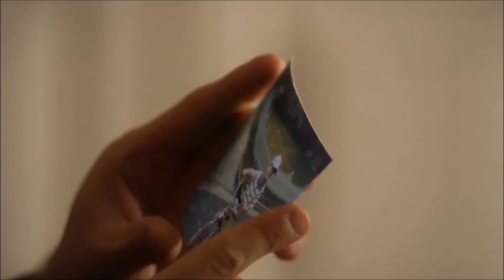9-1-1 Buck & Maddie siblings